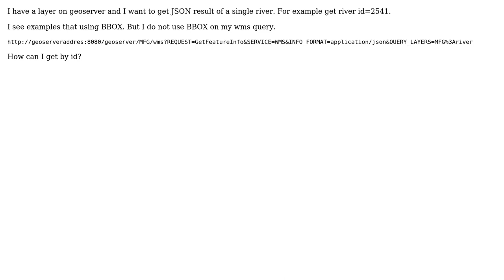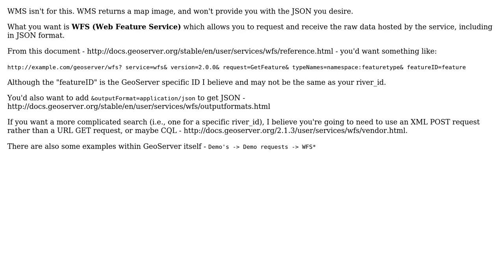GIS: Geoserver WMS get request by id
With thanks & praise to God, and with thanks to the many people who have made this project possible! You are responsible for your own actions.